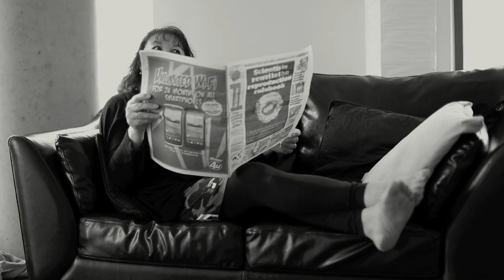Charlie's Kitchen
Charlie makes dinner for us all.  Filmed on location in Uncle Marks kitchen